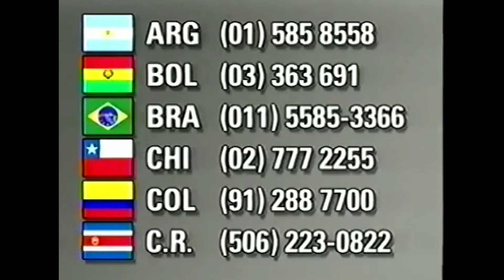INTERWOOD MARKETING | BEST LOVED CLASSICS | 1996